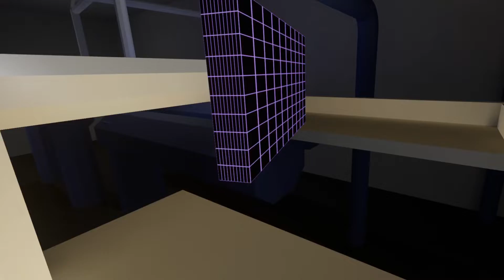Slarcher Protototype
first version of Slarcher prototype